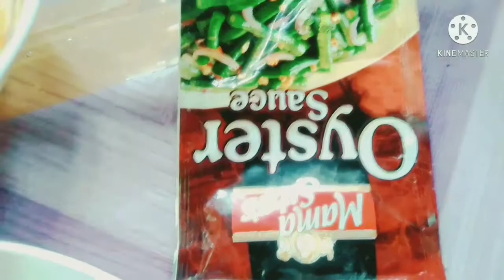Hot and Spicy Bangús Sisig//leftover